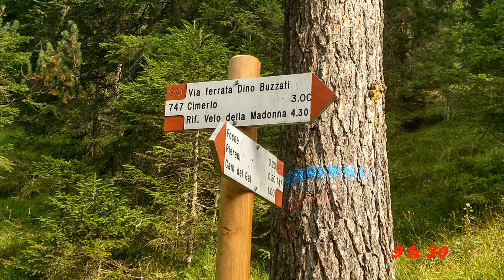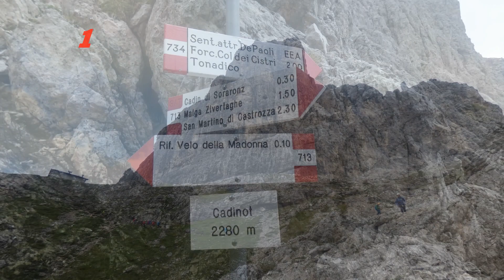Dolomitas- Cimerlo (video-4)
Cimas De Cimerlo(2503m.) y La Stanga(2550m.) con ferratas Dino Buzzati y De Paoli desde Chalet Pieréni